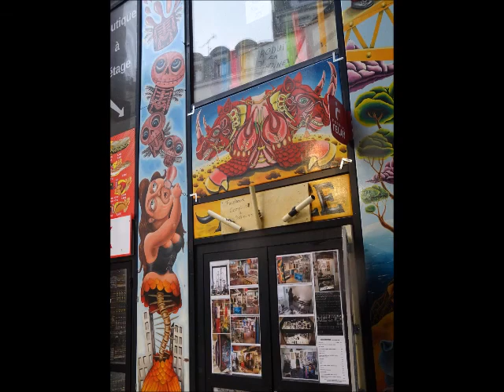Murs peints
Eric : guitares, basse, chant.